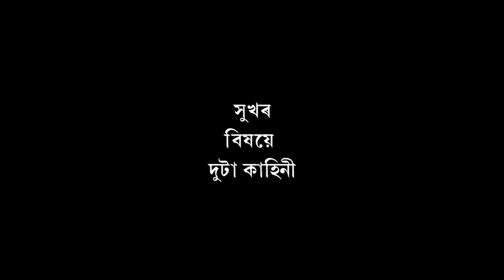সুখৰ বিষয়ে দুটা কাহিনী | Two stories about Happiness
সুখৰ বিষয়ে দুটা কাহিনী- সুখ আৰু বেলুনবোৰ আৰু সুখৰ ৰেচিপি
Two stories about Happiness- Balloons and Happiness & Recipe for Happiness

বিকাশ কলিতা
অসমীয়া মটিভেচনেল ভিডিঅ
Ask Bikash